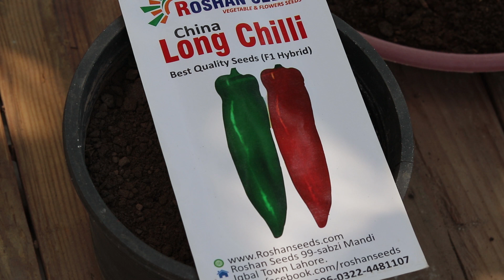How to grow Chilli from seeds in July /جولائی میں مرچوں کے بیج لگائیں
جولائی میں مرچوں کے بیج لگائیں/ How to grow Chilli in July
grow chili from seed, Easy way to grow chili plants in beautiful hanging plastic bottles growing time in bottles 8 days.

Step 1,  Good quality seeds

Step 2,  full nutrition soil

Step 3,    what will be the date
               When planting vegetable seeds

Step 4,  There should be a level of soil

Step 5,  Cover the vegetable seeds

Step 6,  How to apply water?

Step 7,  How much water to apply?

Step 8,  where to place the pot?

Step 9,  when watering?